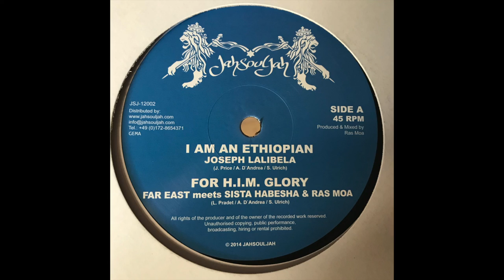I Am An Ethiopian - Joseph Lalibela (J. Price, A. D'Andrea, S. Ulrich) Jah Soul Jah JSJ-12002